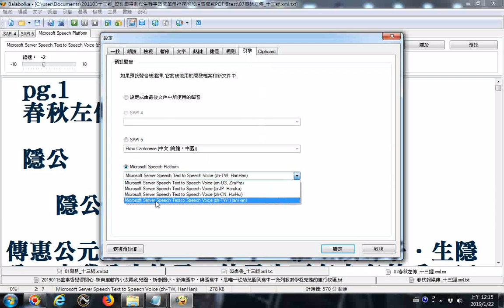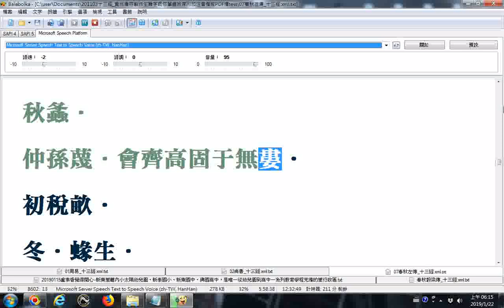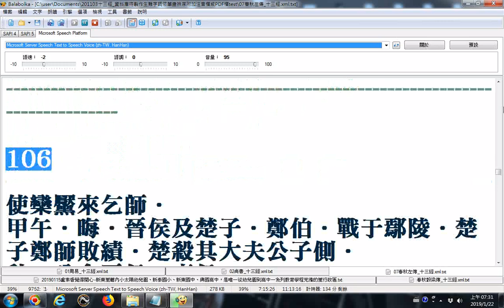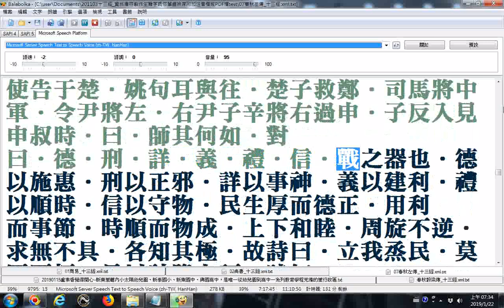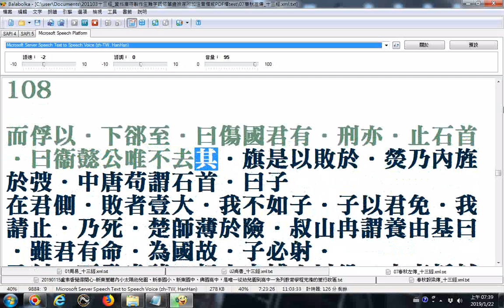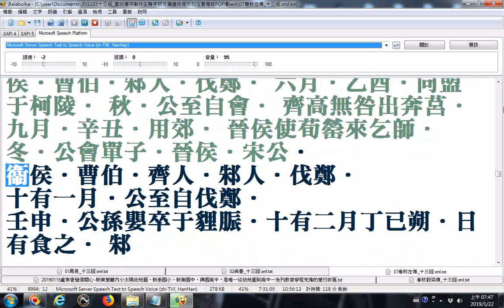07春秋左傳上A balabolka逐字唸至PG 111 部份漏讀或是破音字讀音錯誤請見諒請以螢幕文字為主以免只聽聲音造成誤解原意